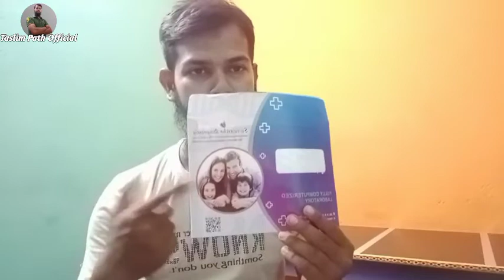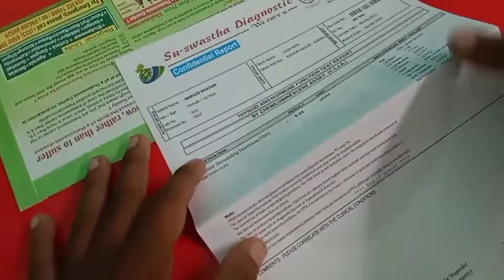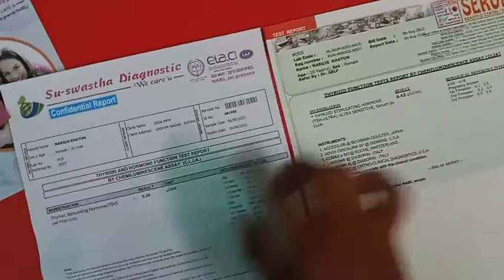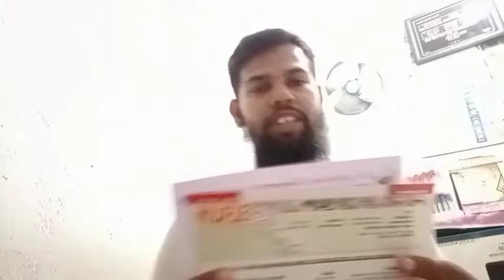Serum Lab V/s Su- Swastha Lab . Thyroid Test Rejalt..